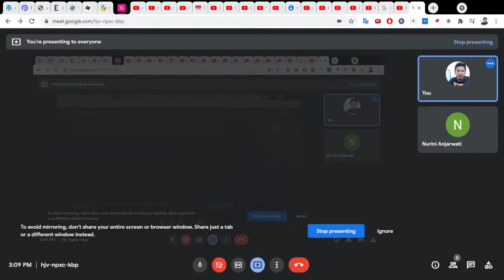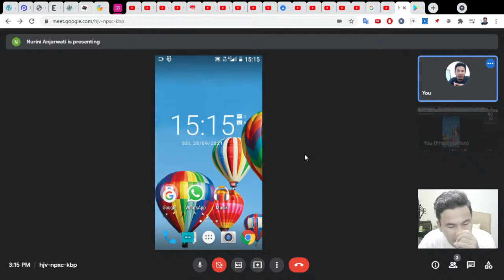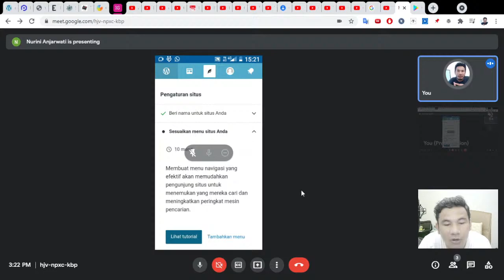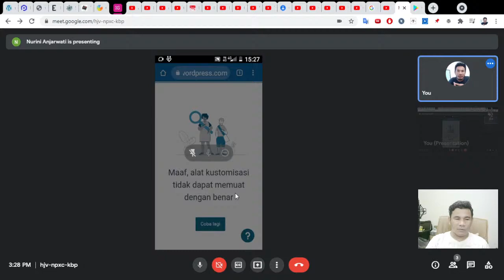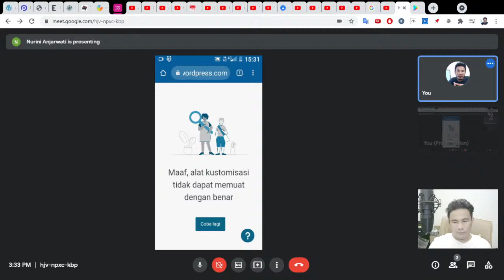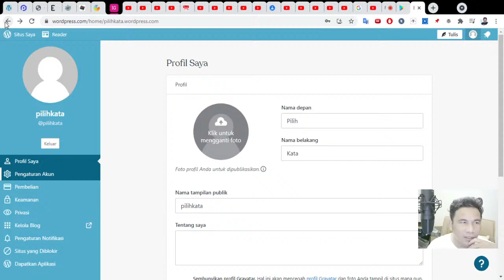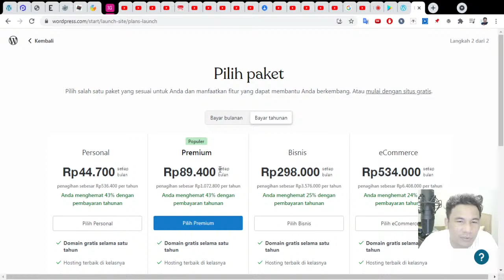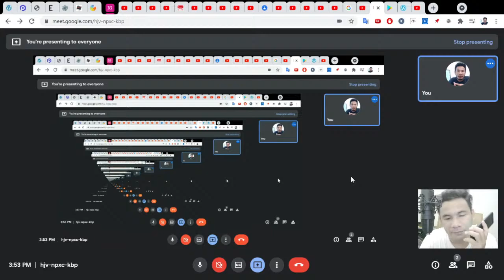Belajar WordPress versi Aplikasi Android | Private Online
28 September 2021 Pukul 15.00 - Selesai

►Pindah Chapters:
00:00 Persiapan
00:33 Intro
04:08 Ahare screen google meet
05:01 Aplikasi wordpress untuk android
38:41 Aplikasi uji kecepatan internet speedtest
42:07 Cara meluncurkan situs wordpress gratis
49:31 Closing statement

Hosting & Domain ( Support Live Chat 24 Jam )